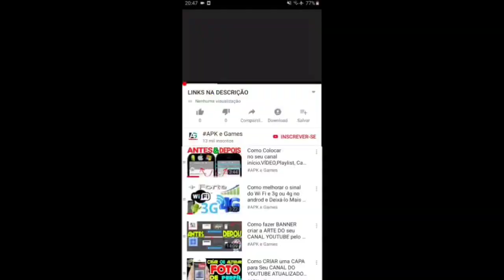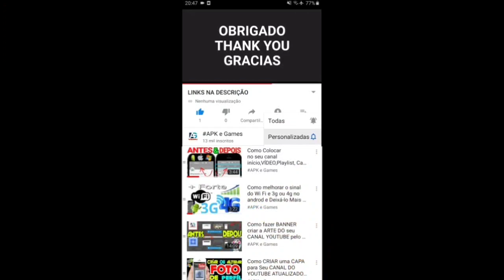Talking Tom Hero Dash Super Ginger Unlocked Gameplay Android ios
Talking Tom Gold Run Halloween vs Talking Tom Gold Run Football vs Talking Tom Gold Run Christmas vs Talking Tom Gold Run egg hunter

Swamp attack,
Outfit7 games,
Animal run
Mystic Becca